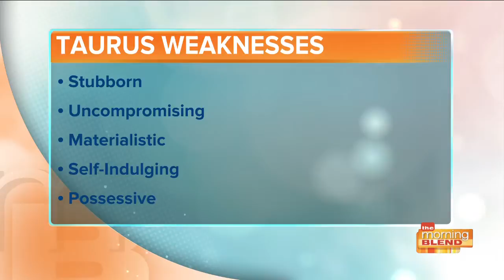It's May! What the Universe Wants You To Know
Numerologist Patricia Kirkman has your answers